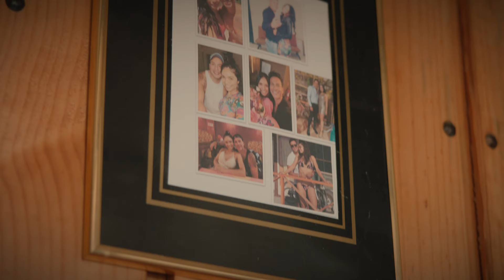Janno - Chance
CHANCE - JANNO

Producción Audiovisual
Tres Films Chile.

Dirección & ColorGrade
Juan Manuel Pastenes.

Logística
Juan Cristobal Rivera.

Catering
Jenifer Pereyra
Alimentos DIF.

Modelo
Paulina Bustos Zuñiga.

Agradecimientos especiales a:

Revisión Técnica Ormazabal
Clínica Age Back Antofagasta
Departamento de Vialidad
Cabañas Balneario Hornitos, Antofagasta Chile.

LYRICS

A:
Dime como hacer para pedirte perdón
Y Pa´que sepas  lo que siento mi amor
Dame  algún chance por favor
B:
Se que fui un Idiota y sé que la cagué
Nunca fui muy listo eso lo sé tambien
Para estas cosas del amor.

Pre coro:
Y si miramos esas fotos de los dos
recordaras como nació nuestro amor.
Coro:
Y ahora Vamo’ a enamorarnos
como aquel bonito dia
en que tu y yo nos conocimos
lo recuerdas vida mía.

Ahora Vamo’ a enamorarnos
a olvidarnos las rencillas
antes todo era tan nuevo
hoy nos mata la rutina.

Y si el amor es verdadero siempre hay una salida
hay una oportunidad
si nos amamos vida mia.

Chanteo:

Y llevarte aquel barsito
donde tanto nos reímos
O aquella disco
donde tanto nos lucimos
quizás sería perfecto si llamamos a mi amigo, el que por tu conquista fue que tanto competimos.
Too era perfecto
dime que estoy haciendo mal
que no lo entiendo
se que mujer no es pa entenderla
sino que pa quererla
y esta cancion la escribo pa’ ver si todo se arregla babe.

Ponle
un crayones pa pintar multicolores
a too tus cielos dibujarle corazones
y despertarte  con un desayuno y flores
llenarte la camita e’ bombones.

Pre coro:
recordarás como nació nuestro amor.

Ey Jc
El Cantante de los Cantantes bebé.
Janno.

La Fabrik Records
Esto es pa’ ti
Dame un chance.

MÚSICA

PRODUCCIÓN MUSICAL
JUAN CRISTOBAL RIVERA
LA FABRIK RECORDS
ANTOFAGASTA CHILE.

ALEJANDRO ALFARO TAPIA.

INTÉRPRETE
JANNO.

MÚSICOS
NICOLAS OLGUIN
FERNANDA ALFARO
GUBIER TAPIA
JUAN CRISTOBAL RIVERA
DIEGO TAPIA.

PRODUCTOR EJECUTIVO
ALEJANDRO ALFARO TAPIA.

INGENIERO EN MEZCLA
JUAN CRISTOBAL RIVERA.

INGENIERO EN MASTER
GONZALO “CHALO” GONZÁLEZ.

DISTRIBUYE
RPL MEDIA.

MANAGEMENT
RUBEN PULGAR LAZO
SANTIAGO, CHILE.
Fono: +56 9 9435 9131

JANNO ESTÁ PRESENTE EN TODAS LAS PLATAFORMAS MUSICALES.

Alejandro Alfaro Tapia
“JANNO”